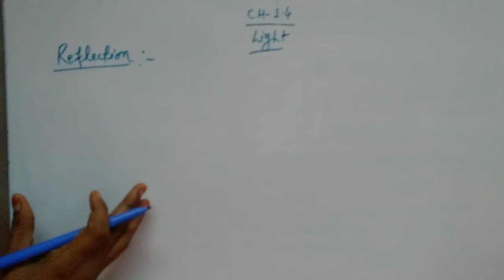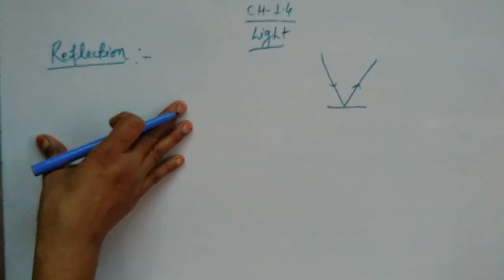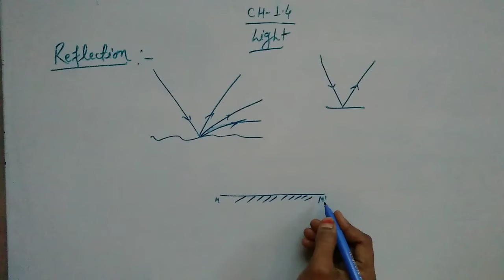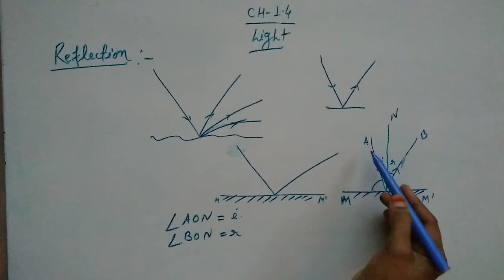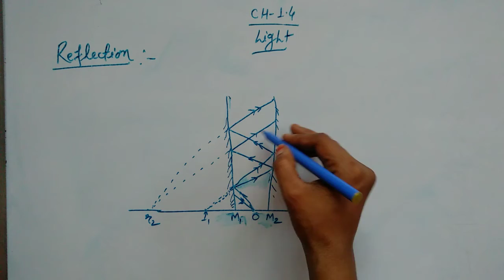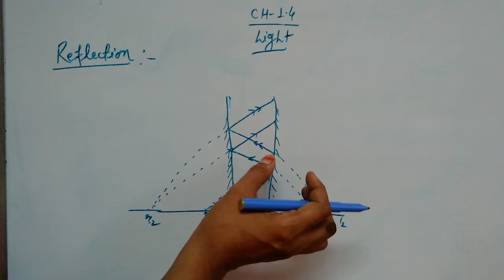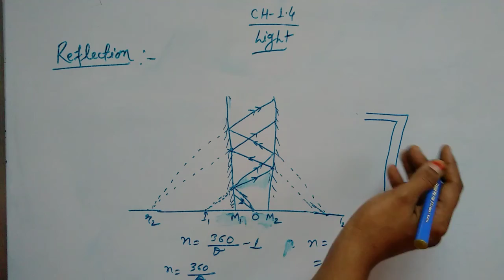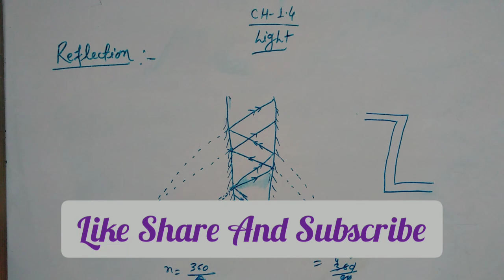W.B class-8 Physical science Chapter no. -1.4 Light ,Part -1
In this content you will find simple and easy explanation of WB class 8 chapter number -1.4 light, that is reflection of light on a plane mirror ,multiple reflection of parallel mirror perpendicular mirror and their image formation...

Thankyou 😊